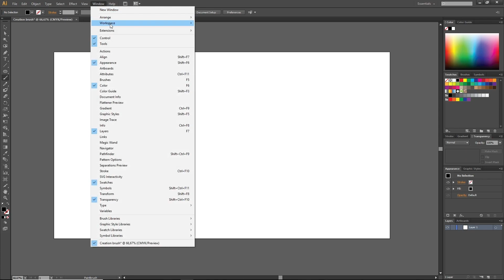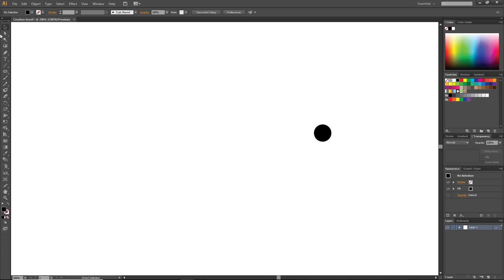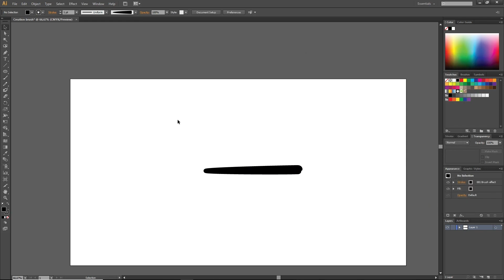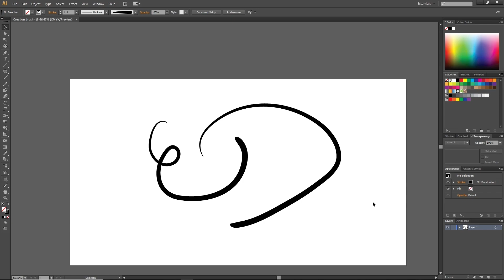CREER SON PROPRE BRUSH SUR ILLUSTRATOR - Mercredi créatif #1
Hello !

Merci d'avoir cliqué sur cette vidéo et j'espère qu'elle te donnera envie d'en découvrir plus !

J'ai crée une marque que tu peux retrouver sur Instagram et sur notre site en lien juste en dessous.

I N S T A G R A M P E R S O

Mon matériel :
- Ronin S
- Nikon D3400
- Sony HX90
- Micro Auna Mic 900b
- MacBook Pro
- PC fixe Asus

Je ne prétend pas changer votre vie mais si je peux vous faire passer un bon moment c'est avec grand plaisir :)